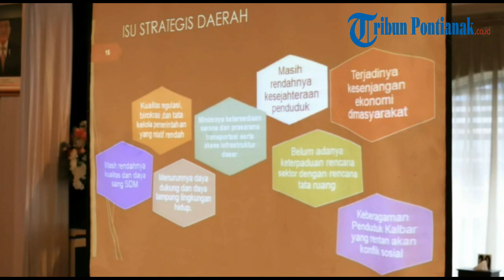Tiga Kabupaten Kota di Kalbar Yang Penduduk Miskinnya Paling Sedikit